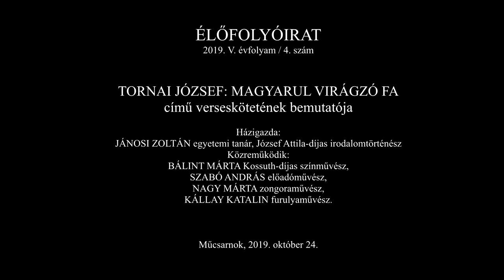Élőfolyóirat 2019/4. Tornai József: Magyarul virágzó fa című verseskötetének bemutatója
Élőfolyóirat 2019 V. évfolyam /4. szám Tornai József: Magyarul virágzó fa című verseskötetének bemutatója

Házigazda: Jánosi Zoltán egyetemi tanár, József Attila -díjas irodalomtörténész,
Közreműködik: Bálint Márta Kossuth-díjas színművész, Szabó András előadóművész,
Nagy Márta zongoraművész, Kállay Katalin furulyaművész

Elhangzott az MMA Irodalmi Tagozatának rendezvényén, 2019. október 24-én a Műcsarnokban.